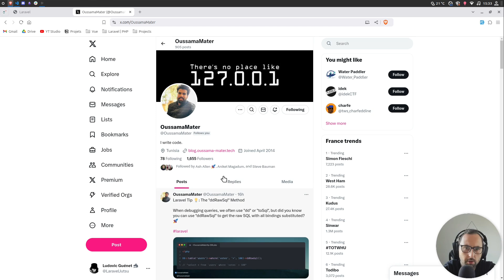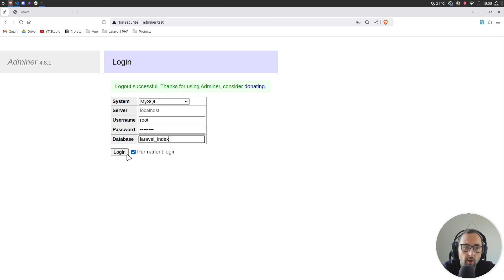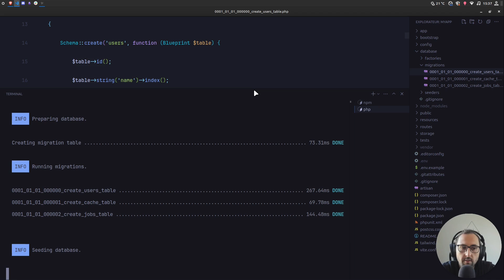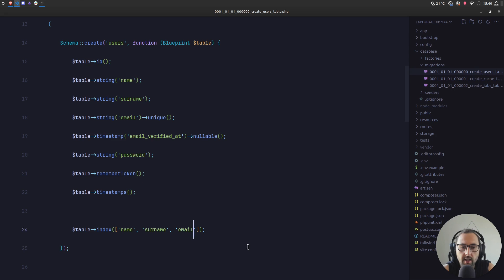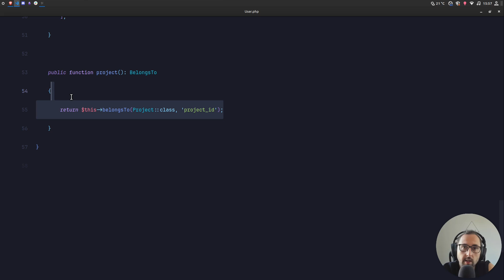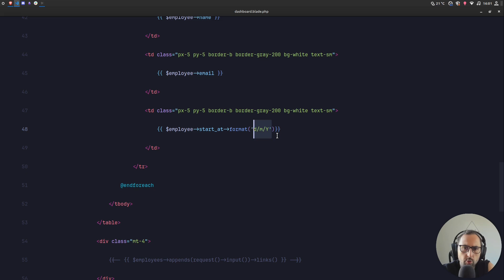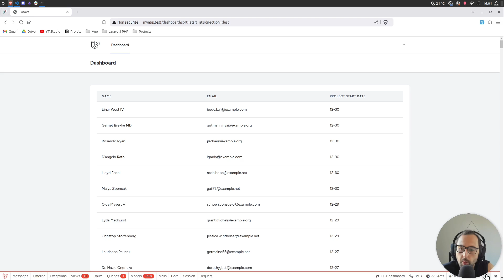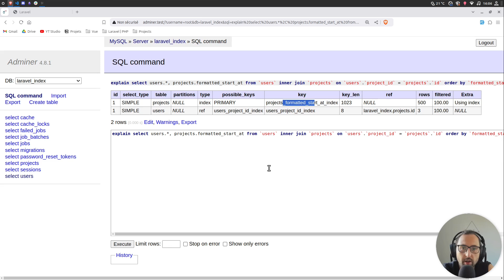Pourquoi tes requêtes Laravel sont trop lentes ?!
Découvrons ensemble les composites avec SQL dans notre application Laravel pour faire augmenter les performances de nos applications !

00:00 Utiliser les index composites (compound)
07:56 Creér une colonne générée